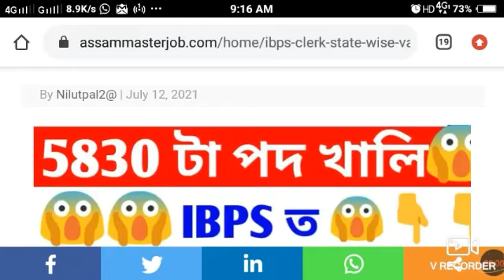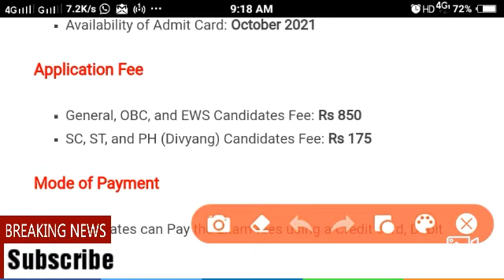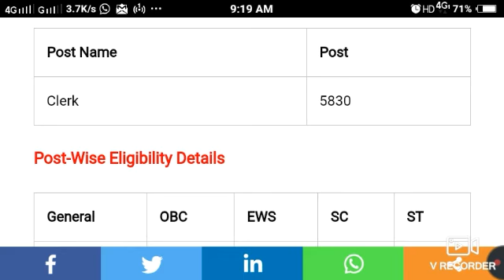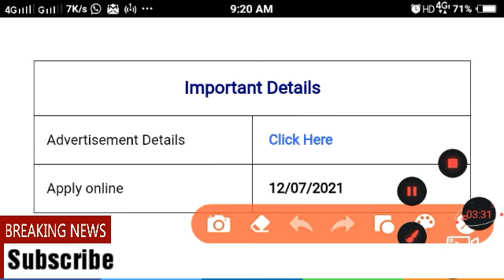IBPS Clerk State wise Vacancy 2021 || 5830 Recruitment Apply online || July 12, 2021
Assam job
Assam govt job
Govt jobs
Jobs in Assam
Assam jobs
Assam recruitment
Assam recruiting
Assam government
Assam Career
Assamese job
Assamese
Assam
Assamese sakorir khobor
Assam sakori
Assamese govt
Bibhag
jobs in assam career
Department
Job department
Department vacancy
Job news release
Jobs in
Private job
Private job in assam
Private sakori
Job salary
Govt help
Government helping
8 pass job in assam
8th pass govt job assam
Undermatric job
10 pass job assam govt
12 fail job
12th fail assam govt job
10+2 govt job
10+2 job
10+2 new job assam
10+2 central job
BA job
Bcom job
Bsc job
Graduate recruitment
Guwahati job
Guwahati
Gauhati
Guwahati sakori
Guwahati vacancy
In Guwahati
Guwahatir sakori
Guwahatit sakori
Guwahati vacancy
Nalbari sakori
Nalbari job
Nalbari govt job
Nolbari
Nolbari new job
Dibrugarh job
Dibrugarh govt job
Dibrugarh vacancy
Dibrugarh job update
Dibrugarh sakori
In dibrugarh
Jorhat sakori
Jorhat job
Jorhat job news
Jorhat sakori
Jorhator sakori
Majuli job
Majuli jobs
Tinsukia job
Tinsukia chakori
Tinsukia sakori
Silchar job
Silchar chakri
Silchar job news
Varak
nagaon job
Minority job
Minority job update
Charaideo job
charaideo govt job
diphu job
Dhemaji job
govt job in dhemaji
Sibsagar job
 Hailakandi job
haflong job
haflong govt job
lumding job
Guwahati Job in Assam
ma pass
Phd job
Teachers recruitment
Admit card
ADMIT CARD DOWNLOAD
ADMIT CARD